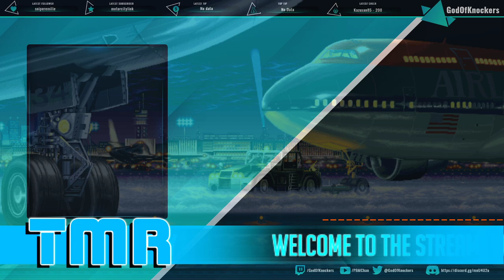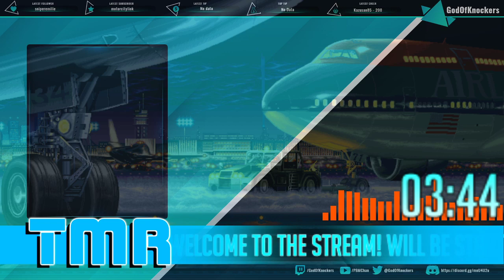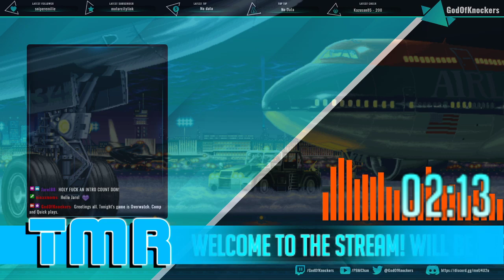The Midnight Ride - Overwatch 1/13/2020